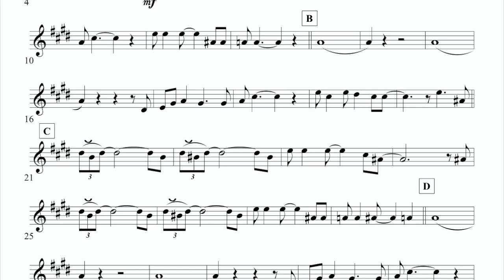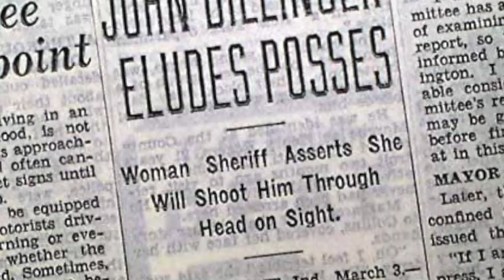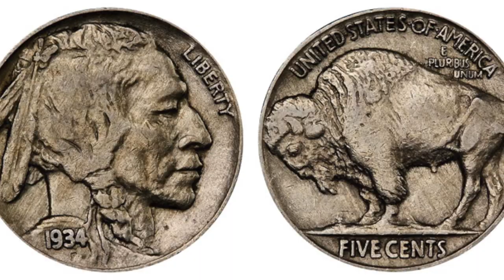Chick Webb: Blue Lou (1943)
William Henry "Chick" Webb (1905? – 1939) was an African American jazz and swing music drummer and band leader. (His year of birth is not clearly established).

During childhood, Webb fell down the stairs in his family's home in Baltimore, Maryland. This resulted  in several crushed vertebrae and surgery, from which he never regained full mobility. The injury progressed to tuberculosis of the spine, leaving Webb with short stature and a badly deformed spine which caused him to appear hunchbacked.

Despite his serious handicap, Webb worked as a newspaper boy and invested the money in percussion instruments. The boy quickly turned out to be a genius on drums, and is said to have played his first paid gig at the age of 11.

At the age of 17, Webb he moved to New York City and by 1926 was leading his own band in Harlem. In 1931, his band became the house band at the legendary Savoy Ballroom, where it enjoyed friendly rivalry with the likes of Duke Ellington, the Benny Goodman Orchestra or the Count Basie Orchestra.

In 1935, Chick Webb began featuring a teenaged Ella Fitzgerald as a vocalist.

In 1938, Webb's health problems took a turn for the worse. Despite often passing out from pain and exhaustion after sets he refused to give up performing and touring so that his band could remain employed during the Great Depression. He died from tuberculosis of the spine on June 16, 1939, in Baltimore.

Webb ranks among the greatest and most influential percussionists of all times. His drumming style was intensely studied by his colleagues on drums, including Buddy Rich, Louie Bellson, and Gene Krupa, who credited Webb with paving the way for drummer-led bands like his own.

(Video by Hats Off Productions LLC, for Catch Matchmaking Inc.)